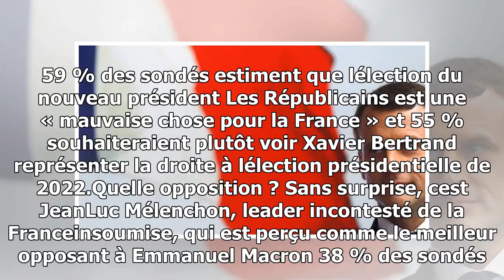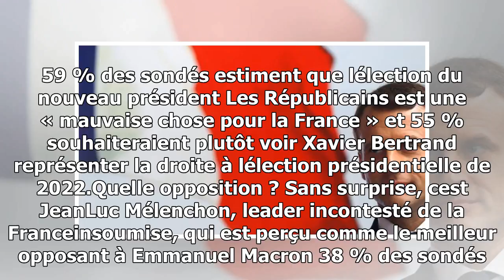Popularité. en décembre, macron et philippe en forte hausse, grand come-back de sarkozy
Le dernier sondage Odoxa pour L’Express, la Presse régionale et France Inter atteste d’une remontée impressionnante d’Emmanuel Macron et d’Édouard Philippe dans l’opinion publique.